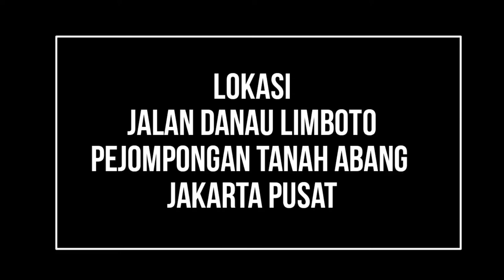Warung KOPRAL | KOPI RAKYAT | Bendhil Jakarta Pusat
warung Kopral merupakan salah satu warung kopi yang ada di jalan danau Limboto Pejompongan bendhil jakarta pusat.

disini di jual kopi dari bebagai daerah seperti kopi gayo dan lainnya dan untuk urusan harga sangat merakyat 7.000 perak untuk satu gelas kopi yang proses pengolahaan dari biji kopinya dapat kamu lihat.

buat teman teman yang lagi melintas di daerah bendhil dan sekitarnya jangan lupa mampir ya karena saya senang sekali dapat kesempatan ngopi disini.

makasi bang lilik bukan barista atas kopi enaknya buat saya